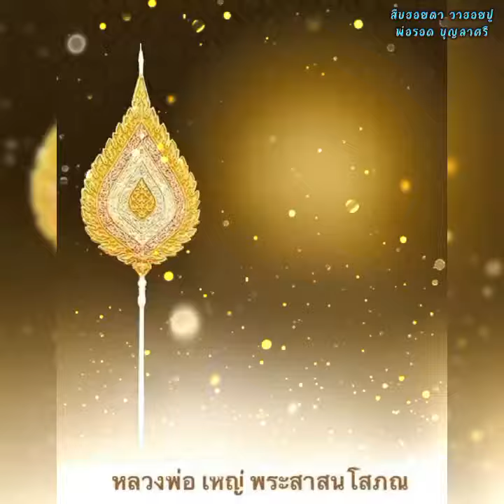พระสาสนโสภณ (โกศล สิรินฺธโร ป.ธ.๔ อดีตที่ปรึกษาเจ้าคณะภาค ๘ (ธ) อดีตเจ้าอาวาสวัดสุทธจินดา๒ปีมรณกาล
พระสาสนโสภณ (โกศล สิรินฺธโร ป.ธ.๔)
     อดีตที่ปรึกษาเจ้าคณะภาค ๘ (ธรรมยุต)
            อดีตเจ้าอาวาสวัดสุทธจินดา
       วันอาทิตย์ที่ ๙ ตุลาคม พ.ศ. ๒๕๖๕
ครบรอบ ๒ ปี แห่งมรณะกาล

สถานะเดิม
     พระสาสนโสภณ มีนามเดิมว่า โกศล โพธิ์งาม เกิดเมื่อวันจันทร์ แรม ๑๔ ค่ำ เดือน ๗ ปี ชวด ตรงกับวันที่ ๓๐ มิถุนายน พ.ศ. ๒๔๖๗ บิดาชื่อ นายสอน โพธิ์งาม มารดาชื่อ นางสงค์ โพธิ์งาม ที่บ้านระเวียง หมู่ที่ ๑๔ ตำบลเบิด อำเภอรัตนบุรี จังหวัดสุรินทร์

บรรพชาและอุปสมบท
     บรรพชา ณ วัดสุทธจินดาเมื่อวันที่ ๒๐ กรกฎาคม พ.ศ. ๒๔๘๓ อายุ ๑๕ ปี โดยมีพระธรรมฐิติญาณ (สังข์ทอง นาควโร) เป็นอุปัชฌาย์ พระมหาดี ญาณาสโย เป็นผู้ให้สรณะและศีลในการบรรพชา
     อุปสมบท ณ วัดสุทธจินดา โดยมีพระโพธิวงศาจารย์ (สังข์ทอง นาควโร) เป็นอุปัชฌาย์ มีพระมหาดี ญาณาสโย เป็นพระกรรมวาจาจารย์ พระศรีธรรมวงศาจารย์ (จันทร์ เกสโร) วัดสุปัฏนาราม จังหวัดอุบลราชธานี เป็นพระอนุสาวนาจารย์ เมื่อวันที่ ๒ มกราคม พ.ศ. ๒๔๘๙ ตรงกับวันพุธ แรม ๑๔ ค่ำ เดือนอ้าย

พ.ศ. ๒๔๗๗ สำเร็จการศึกษาชั้น ประถมศึกษาปีที่ ๔ โรงเรียนประชาบาลวัดธรรมวงศา บ้านระเวียง ตำบลเบิด อำเภอรัตนบุรี จังหวัดสุรินทร์
พ.ศ. ๒๔๘๓ สอบได้ นักธรรมชั้นตรี สำนักเรียนวัดสุทธจินดา
พ.ศ. ๒๔๘๔ สอบได้ นักธรรมชั้นโท สำนักเรียนวัดสุทธจินดา
พ.ศ. ๒๔๘๕ สอบได้ นักธรรมชั้นเอก สำนักเรียนวัดสุทธจินดา
พ.ศ. ๒๔๘๖ สอบได้ เปรียญธรรม ๓ ประโยค สำนักเรียนวัดสุทธจินดา
พ.ศ. ๒๔๘๗ สอบได้ เปรียญธรรม ๔ ประโยค สำนักเรียนวัดสุทธจินดา

เกียรติคุณ
พ.ศ. ๒๕๔๖ ได้รับถวายปริญญาศาสนศาสตรดุษฎีบัณฑิตกิตติมศักดิ์ สาขาวิชาพุทธศาสตร์ จากมหาวิทยาลัยมหามกุฏราชวิทยาลัย
พ.ศ. ๒๕๓๓ ได้รับพระราชทานรางวัลเสาเสมาธรรมจักร ประเภทส่งเสริมการศึกษาพระพุทธศาสนา สาขาการศึกษาพระปริญัติธรรม แผนกธรรม แผนกบาลี จากสมเด็จพระเทพรัตนราชสุดาฯ สยามบรมราชกุมารี

ตำแหน่ง
ฝ่ายปกครอง
พ.ศ. ๒๔๙๕  เป็น เลขานุการคณะธรรมยุตจังหวัดนครราชสีมา
พ.ศ. ๒๕๐๐  เป็น เจ้าคณะอำเภอเมืองนครราชสีมา และอำเภอสีคิ้ว (ธ)
พ.ศ. ๒๕๐๓  เป็น ผู้ช่วยเจ้าอาวาสวัดสุทธจินดา
พ.ศ. ๒๕๐๗  เป็น ผู้รักษาการแทนเจ้าคณะจังหวัดนครราชสีมา (ธ)
พ.ศ. ๒๕๐๘  เป็น เจ้าคณะจังหวัดนครราชสีมา (ธ)
พ.ศ. ๒๕๑๔  เป็น พระอุปัชฌาย์ คณะธรรมยุต
พ.ศ. ๒๕๑๙  เป็น เจ้าอาวาสวัดสุทธจินดาวรวิหาร
พ.ศ. ๒๕๑๙  เป็น รองเจ้าคณะภาค ๑๐ (ธ)
พ.ศ. ๒๕๒๘  เป็น รองเจ้าคณะภาค ๑๑ (ธ)
พ.ศ. ๒๕๔๒  เป็น เจ้าคณะภาค ๘ (ธ)
พ.ศ. ๒๕๔๗  เป็น ที่ปรึกษาเจ้าคณะภาค ๘ (ธ)
ฝ่ายการศึกษา
พ.ศ. ๒๔๙๔  เป็น ครูสอนปริยัติธรรมและเป็นกรรมการตรวจประโยคธรรมสนามหลวง

มรณกาล
     พระสาสนโสภณ (โกศล สิรินฺธโร ป.ธ.๔) มรณภาพ ด้วยโรคติดเชื้อในกระแสเลือด เมื่อวันที่ ๙ ตุลาคม พ.ศ. ๒๕๖๓ เวลา ๑๑.๕๖ น. สิริอายุ ๙๖ ปี พรรษา ๗๕

สมณศักดิ์
พ.ศ. ๒๔๘๗ เป็น เปรียญธรรม ๔ ประโยค
พ.ศ. ๒๕๐๑ เป็น พระครูสัญญาบัตร ที่ พระครูสุนทรธรรมโกศล
๕ ธันวาคม พ.ศ. ๒๕๑๐ เป็น พระราชาคณะชั้นสามัญเปรียญ ที่ พระศรีธรรมวงศาจารย์ บริหารสีมาคณานุกิจ ธรรมิกคณิสสร
๕ ธันวาคม พ.ศ. ๒๕๒๑ เป็น พระราชาคณะชั้นราช ที่ พระราชพิศาลสุธี ศรีปริยัติคุณาภรณ์ ยติคณิสสร บวรสังฆาราม คามวาสี
๕ ธันวาคม พ.ศ. ๒๕๓๔ เป็น พระราชาคณะชั้นเทพ ที่ พระเทพวราลังการ วิสุทธิญาณโสภิต ปริยัติกิจคุณาภรณ์ ยติคณิสสร บวรสังฆาราม คามวาสี
๕ ธันวาคม พ.ศ. ๒๕๓๙ เป็น พระราชาคณะชั้นธรรม ที่ พระธรรมโสภณ โกศลปริยัติกิจ โสภิตตรีปิฎกภาณ วิศาลสังฆการนุกร ยติคณิสสร บวรสังฆาราม คามวาสี
๒๘ กรกฎาคม พ.ศ. ๒๕๖๒ เป็น พระราชาคณะเจ้าคณะรอง มีราชทินนามตามที่จารึกในหิรัญบัฏว่า พระสาสนโสภณ โกศลวิมลญาณอดุล สุนทรปริยัติกิจ โสภิตตรีปิฎกภาณ วิศาลสังฆการนุกร ธรรมยุตติกคณิสสร บวรสังฆาราม คามวาสี